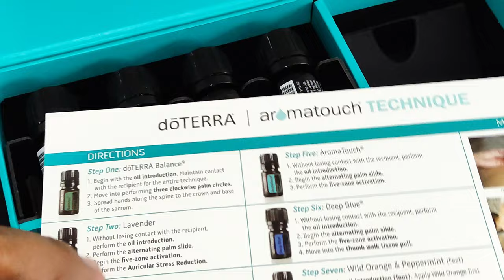doTERRA light blue container cover zoom | Stock Video Amatir (SVA)